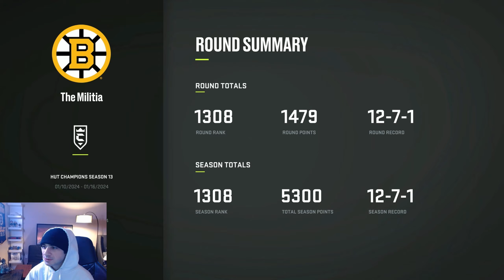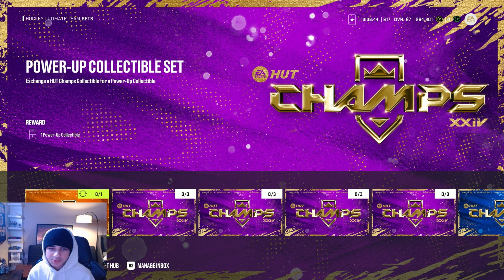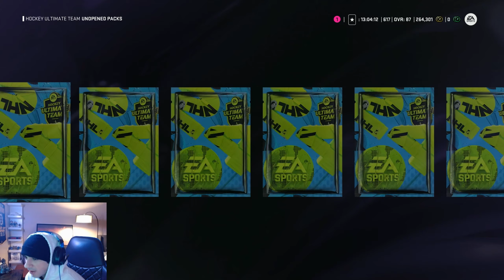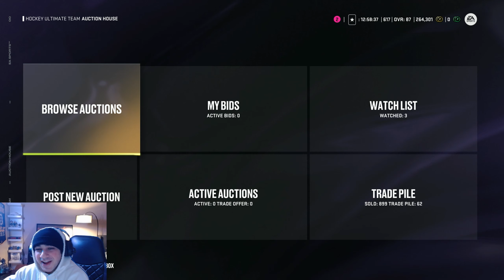MOST INSANE HUT CHAMPS WEEKEND IVE EVER HAD | NHL 24 HUT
This week of HUT Champs was an absolute crazy one. Went 5-0 to start, then went 0-7, then went 6-0. Last 2 games were 1-1. Complete rollercoaster of a season. I don't have all the footage but here are some of the highlights from the footage I do have. Enjoy.